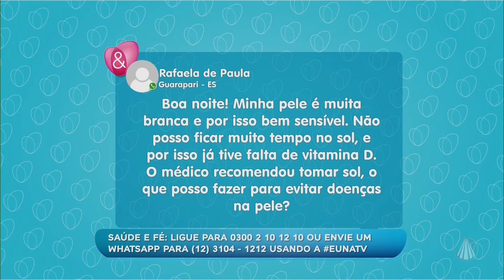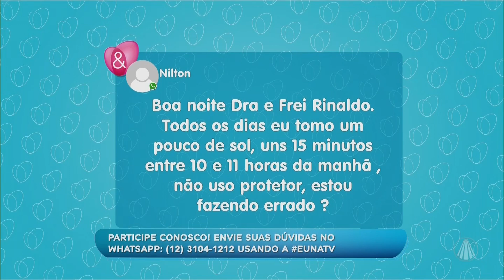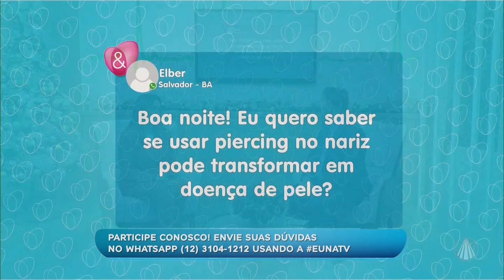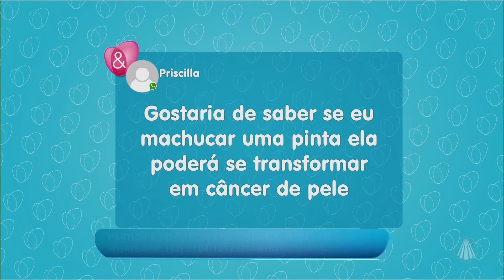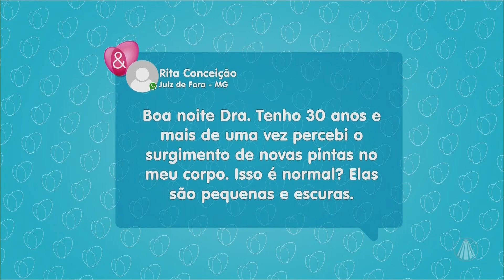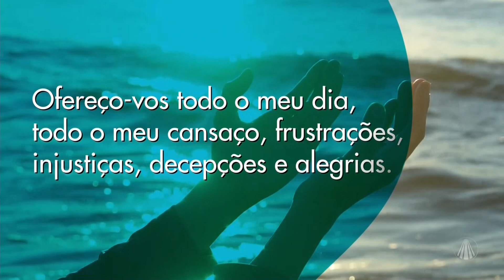Dezembro Laranja: conscientização sobre câncer de pele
Dezembro é marcado pela campanha Dezembro laranja e aproveitando esta data vamos falar sobre o câncer de pele. O Frei Rinaldo Oficial e Dra. Vivian Coski te esperam para responder todas as suas dúvidas!

TV APARECIDA
É bom estar onde a Mãe está!